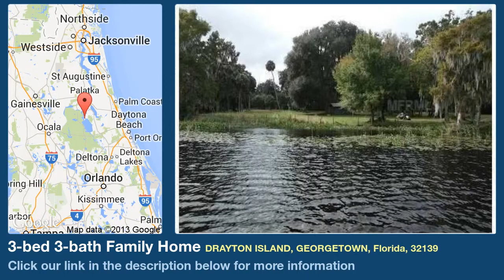3-bed 3-bath Family Home for Sale in Georgetown, Florida on florida-magic.com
More info on Family Home for Sale in Georgetown, Florida with 3-bedroom, 3-bathroom

This is a very rare find. Drayton Island is a pristine island in the middle of the St. John's River, just north of Lake George and across river from Georgetown, FL. The offering is 3 parcels/lots. The parcel data shown on listing is one of 3. There are 2 homes on land. One is circa 1800's, the other is more recent. Both have been architecturally remodeled to a very high degree. Drayton Island Road is actually a state road. The ferry system runs Fridays and Mondays for vehicle traffic. Approx. 70 homes are on island. Most residents access island via private boat. There are two boat docks, one has large covered stall for 40' boat and smaller covered stall with boat lift, the other dock is open. This offering is perfect for family get-a-way with huge oaks and pines. Drayton Island is known for it's abundant wildlife including deer and eagles. Close by (by boat) is popular Silver Glen Springs and Salt Springs. Residency on the island pre dates many Florida locations with a plantation presence in the late 1700's.